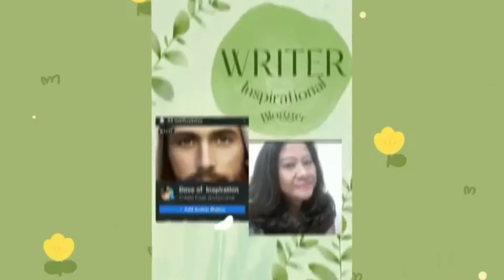[VLOG 35] Chloe's Sweet Sixteen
Celebrating my daughter's simple and meaningful sixteenth birthday.